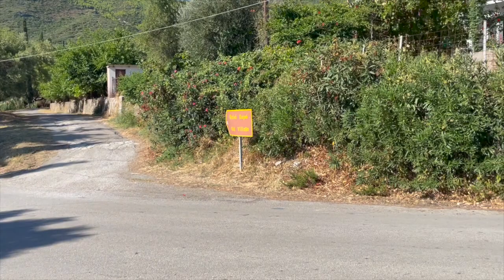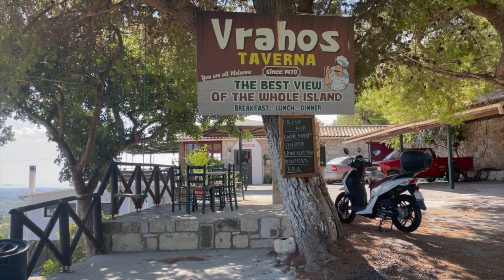OMG Nan lost in Zante on a Moped!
"Embark on an exhilarating adventure with me as I rented a moped for a day of exploration in Tsilivi, Zante, Greece! 🛵 Despite getting delightfully lost along the way, I navigated back safely and in one piece, creating unforgettable memories and discovering hidden gems along the winding roads of this beautiful island. Join me for a thrilling ride filled with scenic views, unexpected twists, and the joy of spontaneous travel! Let's explore the world together, one adventure at a time! 🌍✨"